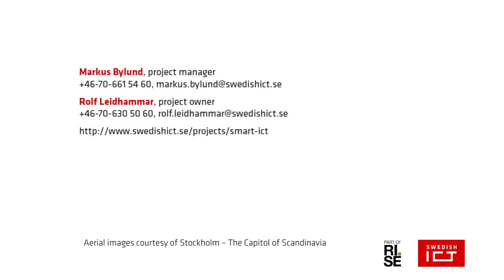Smart Sustainable Cities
Smart ICT for Sustainable Living in Stockholm Royal Seaport

Swedish ICT is leading an initiative aiming to detail a generic information and communication infrastructure for Stockholm Royal Seaport, a much talked about new city district of Stockholm. The VINNOVA-funded project, Smart ICT for living and working in Stockholm Royal Seaport, engages about a dozen small and large companies from the telecom sector, construction companies, and the City of Stockholm.

The aim is at developing an open and generic ICT infrastructure, which is a decisive factor for future sustainable cities characterized by openness, cooperation, and innovation. Today´s ICT solutions are industry specific and consist of closed, proprietary systems, resulting in unnecessary costs and resource consumption, with limited potential for innovation and new services. A generic solution will be able to fulfill the needs of many business segments, such as transportation, health, energy, and media.